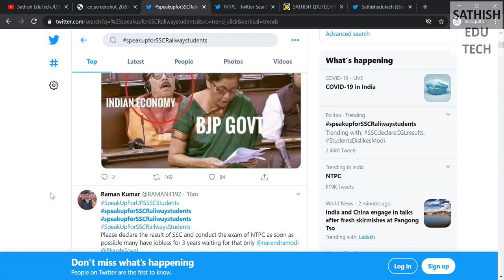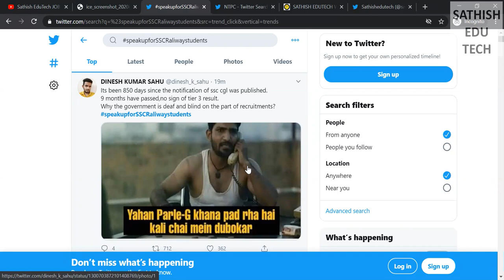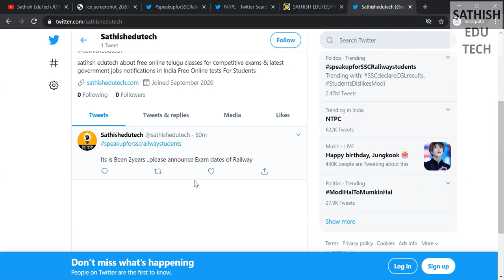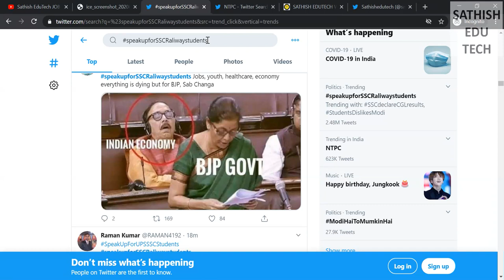RRB NTPC ,group-d Latest Update 2020 ||ministry of isolated categories latest news |Sathish eudtech